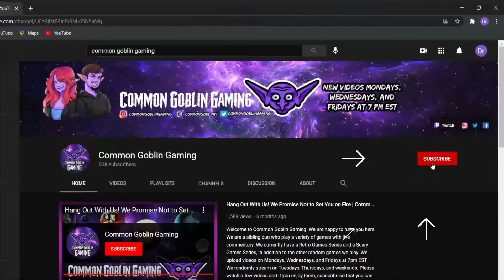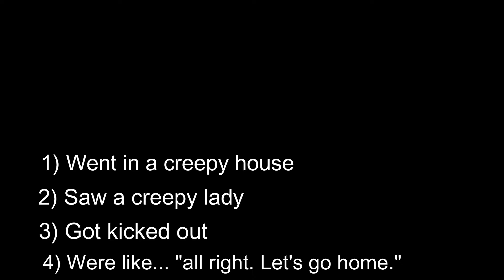We Found an IMPOSTER Clock | Contemp (Itch.io Indie Horror Gameplay)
We went in a spooky house as we always do in this Itch.io indie horror game, Contemp. Nothing out the ordinary except a FAKE CLOCK. Oh, and a creepy lady. Or maybe kick you out of her house. IDK.

***At 1k subscribers we will get puppy cam for live streams!***